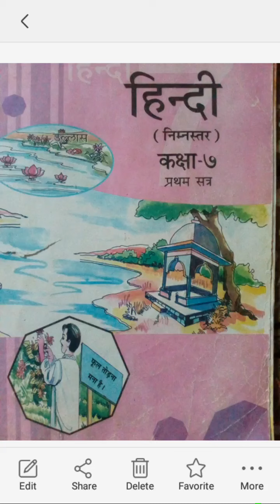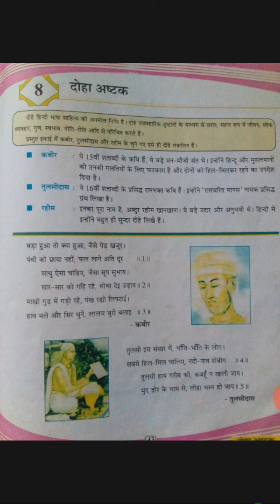Std:7 Hindi ch:8 दोहा अष्टक